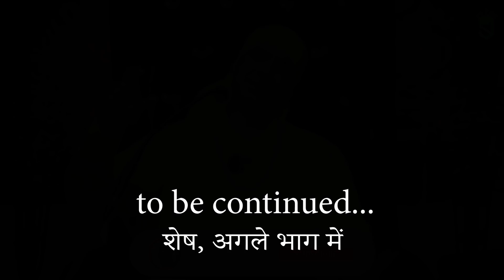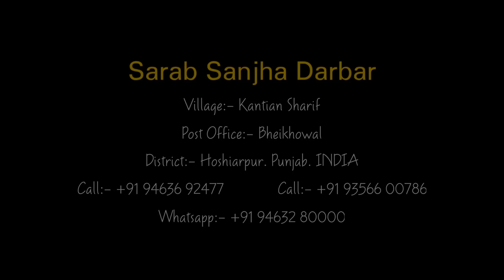Part 1 | Satsang Malik Sahib Jot Ji 2021 | 29-04-2021 | Jai Malka Di | Sarab Sanjha Darbar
( नाम: xxxxx
गांव: xxxxx
जिला: xxxxx)

District:- Hoshiarpur
Punjab.INDIA
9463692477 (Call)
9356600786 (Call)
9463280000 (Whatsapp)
Google Map Location